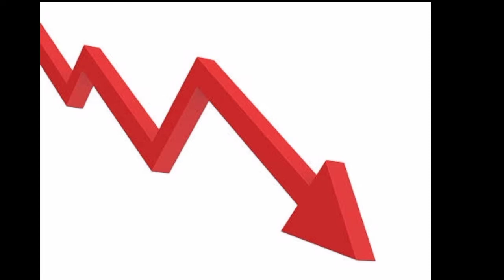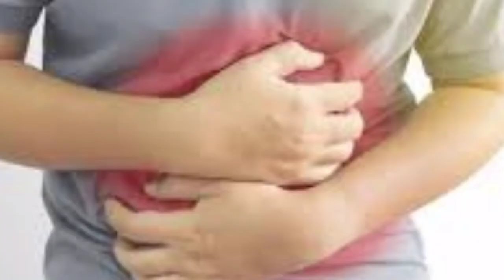पानी पियो जहर नहीं pani piyo jaher nahi. आखिर क्यों बोला फुटबॉल का legend Ronaldo..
Is vedio me hm janege akhir kyu Budapest me ho rahi press conference me football ke legend player ne coca cola ki bottles ko hata kr pani ki bottle ko utha kr bola drink water. Is vedio ke through hm wo sb janenge akhir ronaldo jaise legend player ne aesa kyu kaha. Sath hi ham iss vedio me ye bhi janenge ki in cold drinks aur soft drinks ko pine se kya nuksan hote hai..